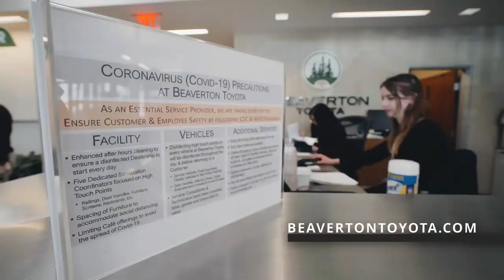Beaverton Toyota Covid-19 Sales Efforts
Here at Beaverton Toyota we are doing everything we can to be here for you while caring for the safety of our employees and general public. Watch this quick video to understand everything we are doing at Beaverton Toyota! You can do a lot from the comfort of your own home 👌🏻experienceCLEAR BeavertonToyota Covid-19